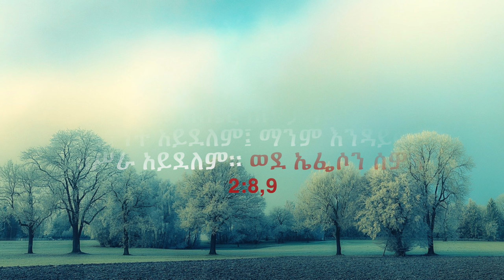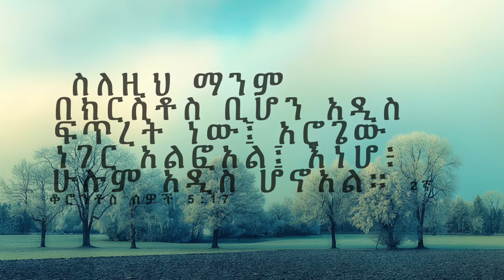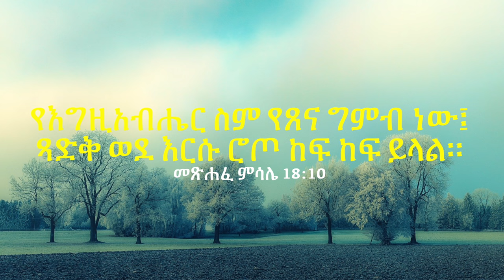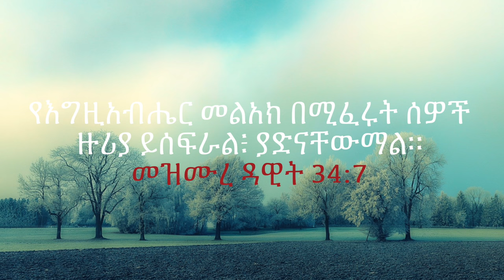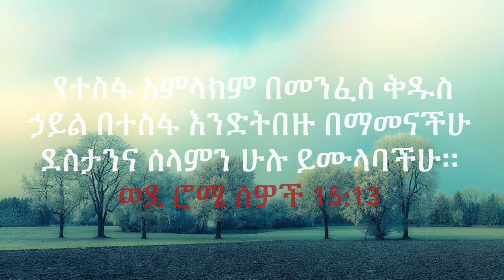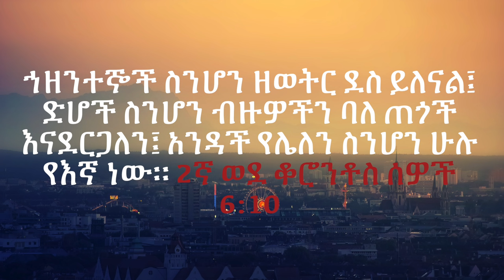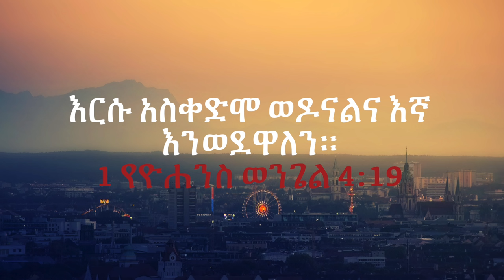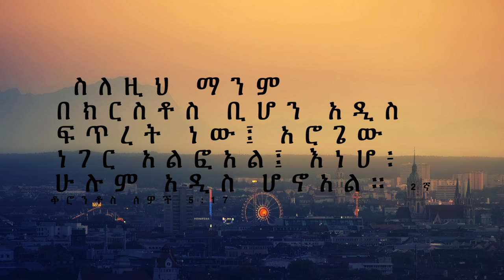ኤፍሬም ፡ አለሙ new Album vol 4 2021 (Ephrem Alemu) ኢየሱስ : ኢየሱስ